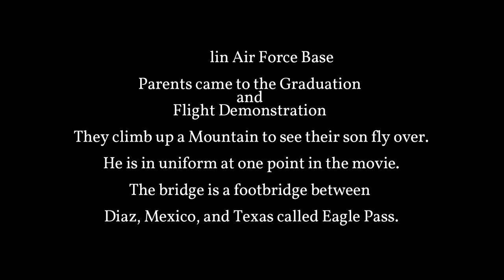1942 Laughlin Air Force Base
1942 Laughlin Air Force Base